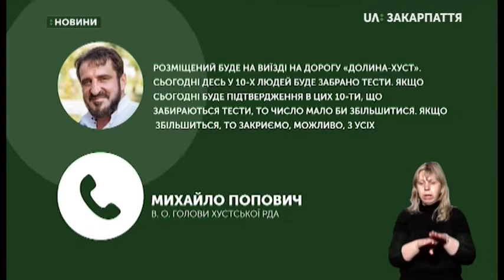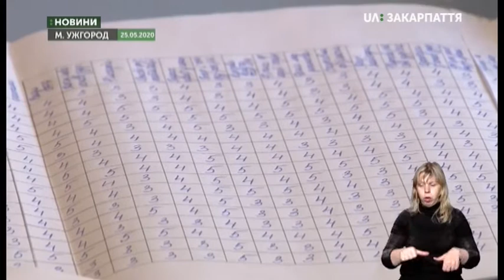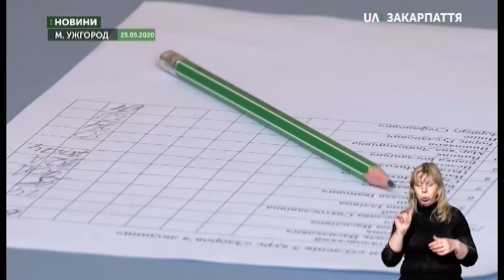26.05.2020. Новини. 13:00